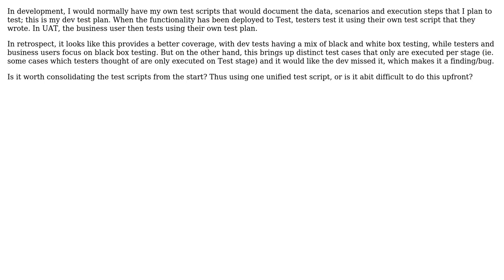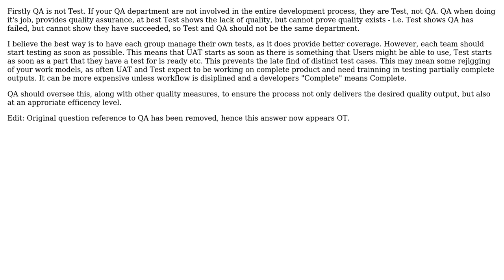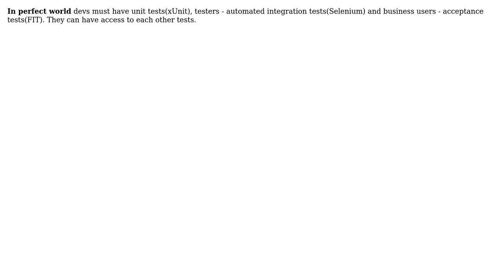Software Engineering: Should devs, testers and business users have one unified test script?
With thanks & praise to God, and with thanks to the many people who have made this project possible! | Content (except music & images) licensed under CC BY-SA | Music | Images & others | With thanks to user Permas user Nikolay Fominyh user mattnz user k3b user HLGEM user Carlos Jaime C. De Leon user ASG and the Stack Exchange Network Trademarks are property of their respective owners. You are responsible for your own actions.